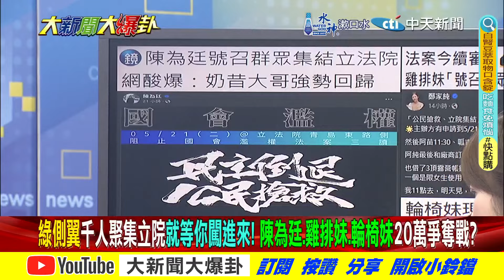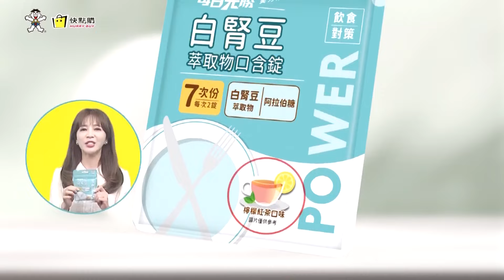鄭麗文痛罵放屁別裝了破招!賴清德授意綠委暴力打藍委?【大新聞大爆卦】精華版4 20240521@大新聞大爆卦HotNewsTalk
《精彩回顧》
【大新聞大爆卦】韓國瑜強力讓改變發生了?賴凸槌結巴?台灣是國名兩國論危險了?張禹宣爆韓賴這點合了?老柯緊抓蔣萬安右手?阿苗翻車了?吳思瑤預告再暴力警察來了?20240520 @HotNewsTalk
【週末大爆卦】韓國瑜表態玩真的!藍狠戳綠謊言!巧芯還原幾波攻防嗆不打綠打誰籲521站出來挺韓!范逸臣酸綠撲她!黃敬平怒綠不爽快刪別卒仔!老柯又想向韓道歉了!20240519 @HotNewsTalk
【週末大爆卦】獨!剝雞獻策韓國瑜輕鬆玩死綠營!寒冰號召521上街死戰跟綠拚了!吳宗憲浴血奮戰綠嚇到了!黃捷不見老太陽花因靠近想哭騙肖ㄟ? 20240518 @HotNewsTalk
【大新聞大爆卦】獨!韓國瑜參戰放"大絕"綠閉嘴了!鍾佳濱飛撲襲臀美女藍委險變Sa人犯?郭國文搶周萬來提案提槍快跑想癱瘓議事智X?台文館挺抄襲犯翻船 藍盯上預算砍光光? 20240517@CtiTv
【大新聞大爆卦】韓國瑜藍綠大戰前再把老柯逼到當機!陸嚴懲劉寶傑實傳訊綠媒大亨卡注意?于北辰.田鼠皓沒通告倒數計時?柯P519聲量還輸給四叉貓518集會悽慘!20240516 @HotNewsTalk

大新聞大爆卦 周一至周五14:00-16:00
週末大爆卦 周六、周日14:00-16:00